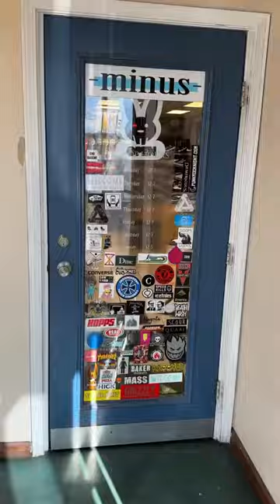Wearing THE City Of Love SB Dunks Know THIS Before BUYING!